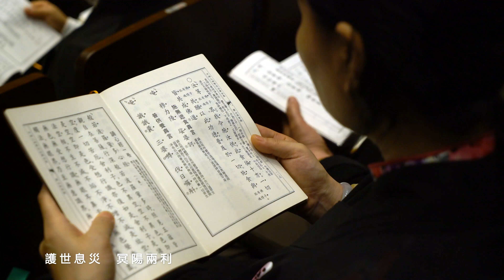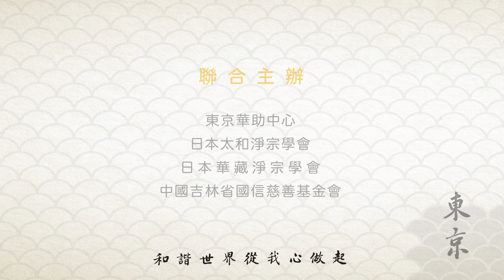2018年5月12日【日本東京三時繫念法會第一天】視頻新聞